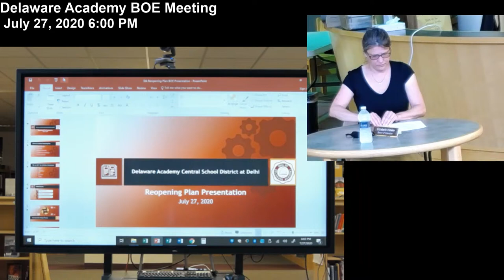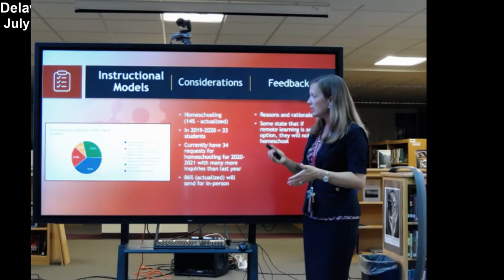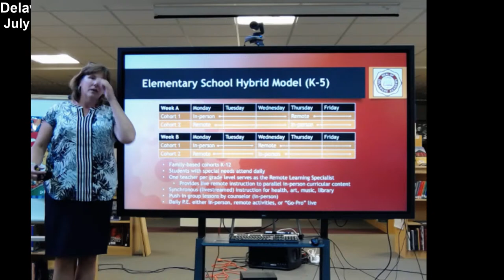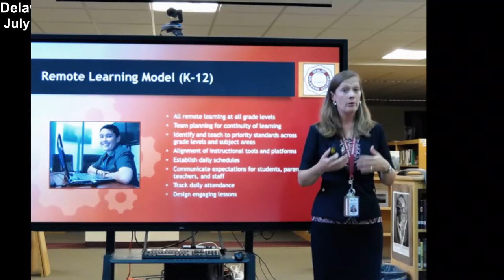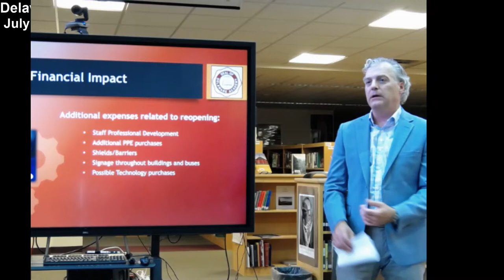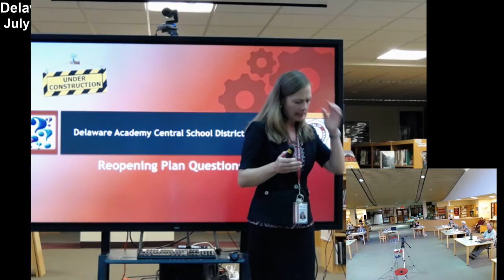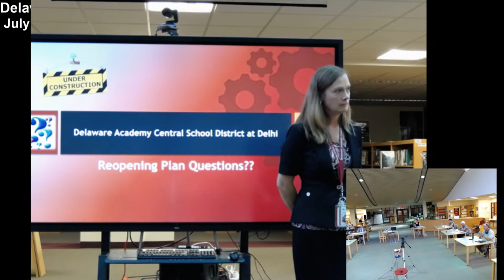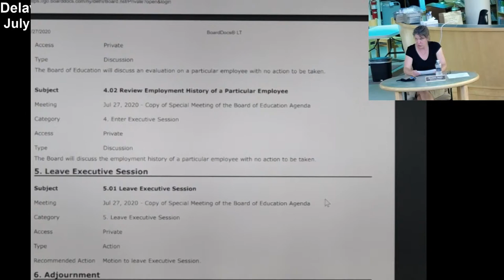July 27, 2020 Delaware Academy Board Meeting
View the agenda for tonight's online Board meeting and scrolling down to board agendas.